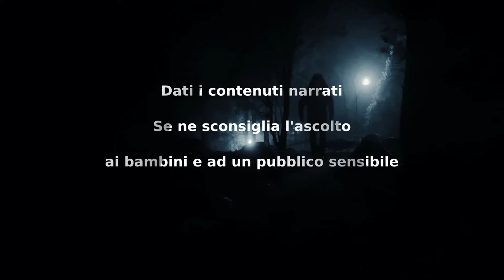Senza Volto - CreepyPasta ITA